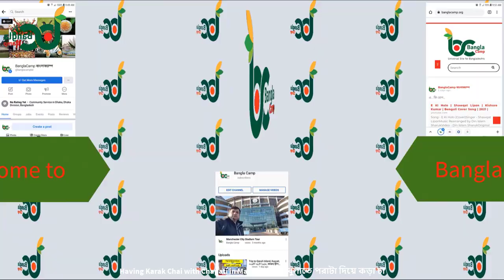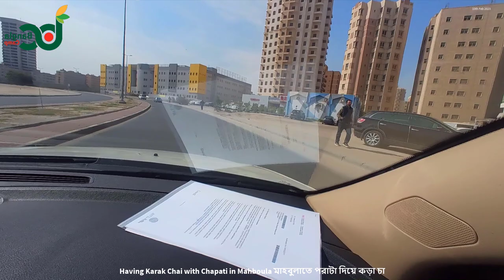A Delicious Breakfast in Mahboula: Karak Chai and Chapati মাহবুলাতে পরাটা দিয়ে কড়া চা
Are you in search of the perfect breakfast spot in Mahboula, Kuwait? Look no further! Join us as we explore the delicious flavors of this vibrant neighborhood and indulge in some of the best breakfast dishes that Kuwait has to offer.

Our journey begins with the quintessential breakfast beverage of the region, Karak Chai. Made with a special blend of black tea, cardamom, and sweetened with condensed milk, this creamy and aromatic tea is sure to tantalize your taste buds and awaken your senses.

But it's not just about the tea - we also dive into the mouth-watering Chapati, a staple in Bangladeshi, Indian and Pakistani cuisine. This flatbread is made from whole wheat flour and is traditionally cooked on a griddle. The result is a fluffy and light bread that is perfect for dipping in the Karak Chai or pairing with any of the other dishes on offer.

As we explore the streets of Mahboula, we also discover other delicious breakfast dishes that are sure to satisfy your hunger and leave you craving for more. With so many options to choose from, you'll be spoiled for choice!

Join us on this culinary adventure as we take you through the streets of Mahboula and showcase some of the best breakfast dishes and beverages that Kuwait has to offer. So, grab a friend, bring your appetite, and let's get ready to enjoy a delicious breakfast together!

Mahboula -  المهبوله، الكويت
Mahboula is a Kuwaiti district on the Persian Gulf, 36 kilometres south of Kuwait City. It is located in the Ahmadi Governorate between Fintās and Abu Halifa. In the mid-2000s, Mahboula was essentially "uninhabited, with a few old buildings and unsafe streets."

মাহবুলা হল পারস্য উপসাগরের একটি কুয়েতি জেলা, কুয়েত শহর থেকে 36 কিলোমিটার দক্ষিণে। এটি ফিন্টাস এবং আবু হালিফার মধ্যে আহমদী গভর্নরেটে অবস্থিত। 2000-এর দশকের মাঝামাঝি সময়ে, মাহবুলা মূলত "কিছু পুরানো ভবন এবং অনিরাপদ রাস্তার সাথে জনবসতিহীন" ছিল।

Delicious breakfast
Mahboula
Kuwait
Karak Chai
Chapati
Bangladeshi cuisine
Indian cuisine
Pakistani cuisine
Culinary adventure
Breakfast dishes
Breakfast beverage
Food vlog
Food review
Foodie
Food tour
Middle Eastern cuisine
Tea culture
Food exploration
Street food
Local cuisine
Authentic flavors
street food
steet foods
street chai
roti mohabbat
lapata smp season 4